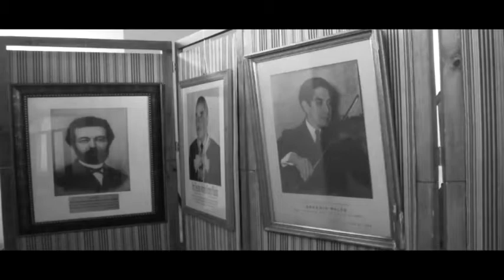HISTORIA DE LA TORRE CA 2016